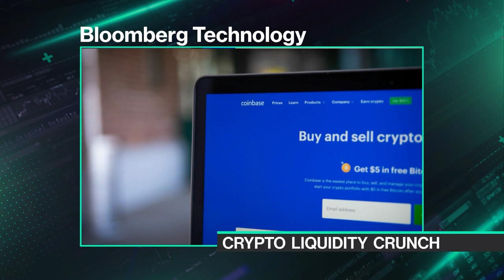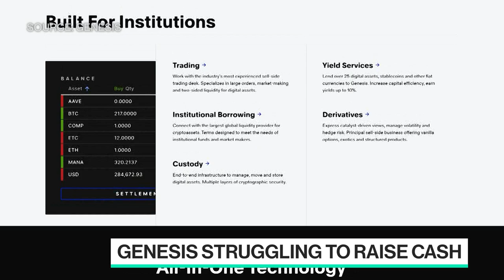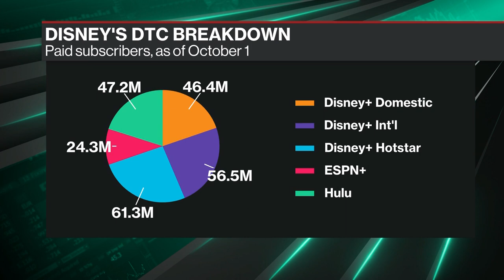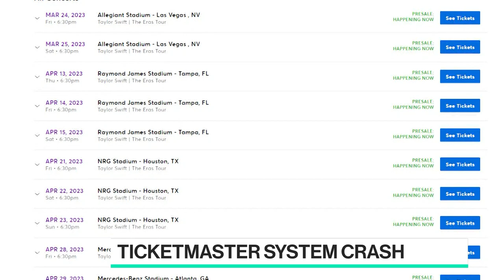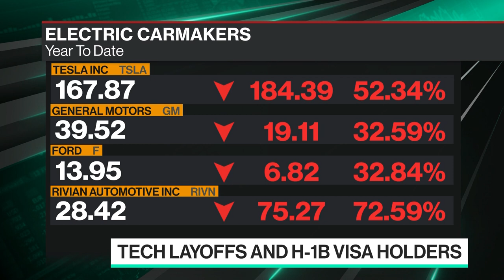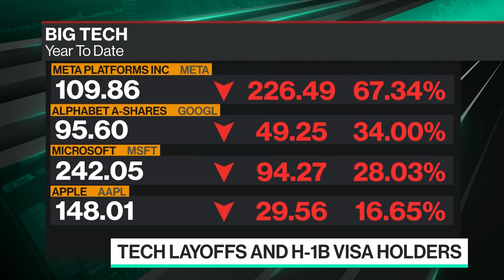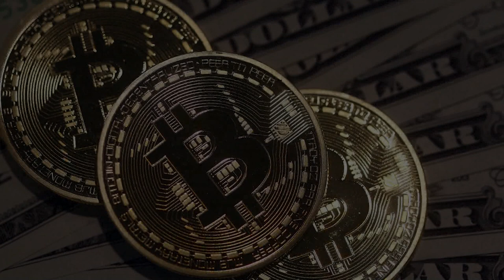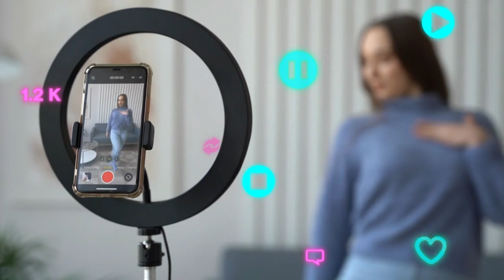Genesis Bankrupt? | Bloomberg Technology 11/21/2022